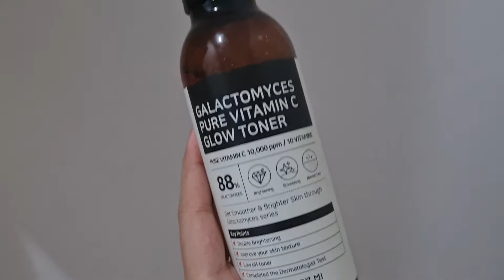Testing the brightening effect of some by mi galactomyces vitamin c glow toner |currycarikawaii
Hey guys in today's video i want to do a little experiment on the some by mi galactomyces and vitamin c  toner. I want to test wheater this toner can brighten my skin instantly. It doesnt claim that it can do that but im just curious.

my first impression about the toner is that i thought the lotion is oxidized because the color is yellowish but i saw other youtuber and its also the same. it has herbs like smell and very light watery texture. to me the lotion is not hydrating enough.

When applied to my skin it felt refreshing however it stings my neck a little bit. Its normal because galactomyces products usually sting my neck.

The product contain 88% galactomyces and pure vitamin c. Judging from the photo it doesnt really brighten my skin but it made it looks fresh and glowy. Anyways i think i need to continue to use this more so to get results.

music soso by daystar